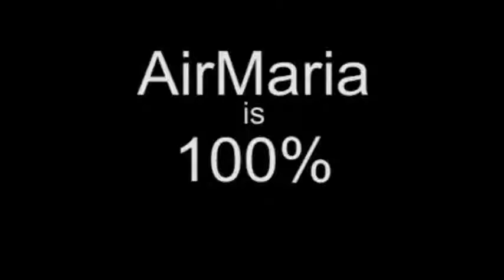May 12 - Homily: Leopold Mandic and Confession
Fr. Elias on the life of St. Leopold Mandic and the sacrament that he was famous for ministering, Confession. Father covers many misconceptions of Confession commonly held in Protestant circles but also by Catholics and what we need to do to make our Confessions more fruitful.
Ave Maria!
Mass: St. Leopold Mandic - Opt Mem - Form: OF
Readings: Tuesday 6th Week of Easter (Opt 2)
1st: rom 12:9-16
Resp: isa 12:2-3, 4, 5-6
Gsp: luk 1:39-56